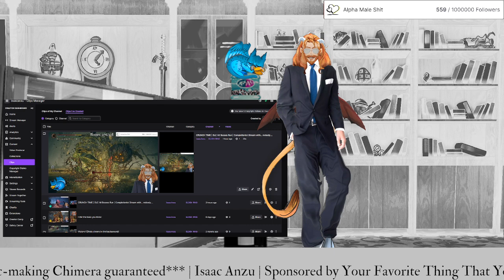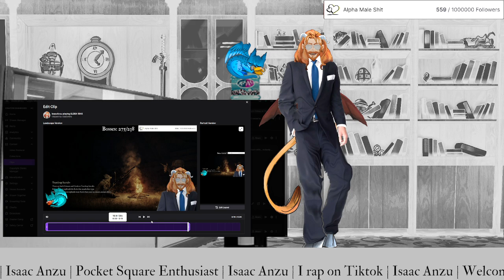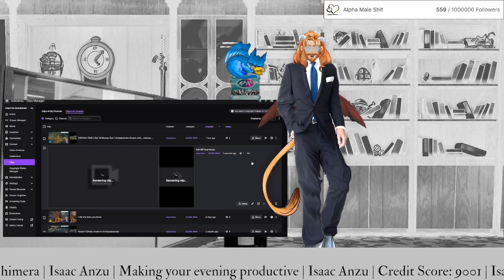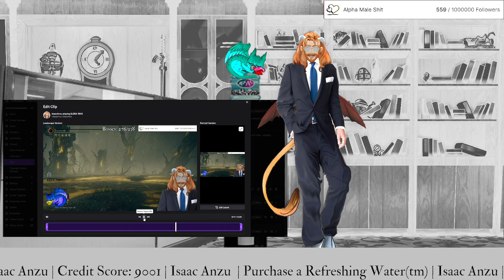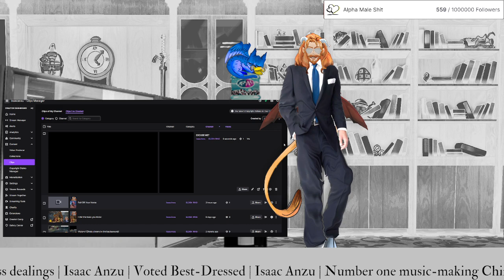DLC All Bosses Run Part 8